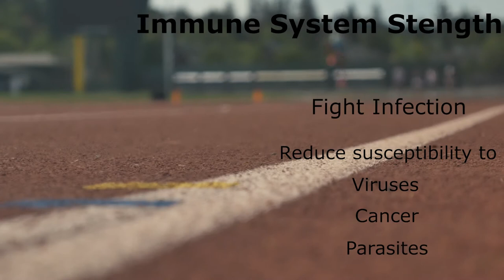WCSU RecTV: Exercise & Health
Today's video gives a brief look at the countless benefits to regular exercise. Some honorable mentions are the prevention and reduction of diabetes and stroke as well as the long-term strengthening of bones to prevent fractures both now and as we age. If there is any information you'd like us to expand on or revisit, let us know down in the comments.

Videos from Pexels by:
-Adailton Batista
-Cottonbro
-Pressmaster